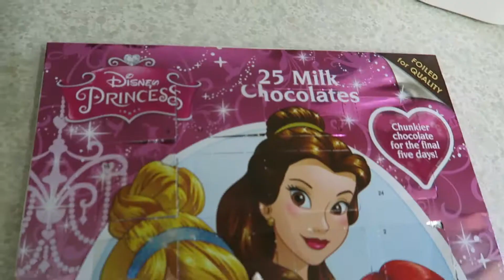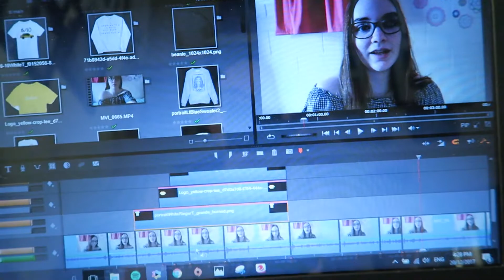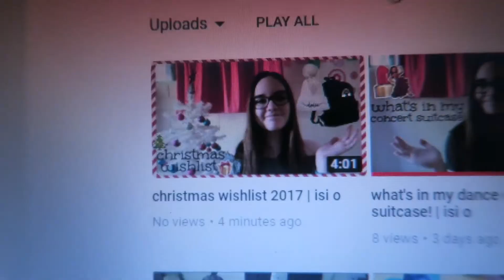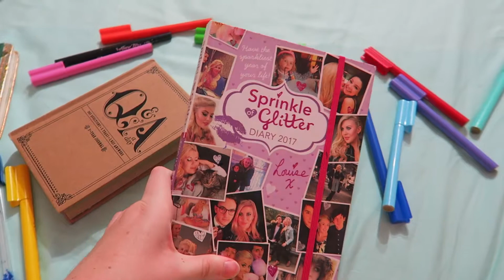late night struggles - vlogmas day 20 | isi o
­--- ABOUT ME ­
Camera: Canon Powershot G7X
Editing software: Pinnacle Studio 20 Plus
Location: Australia
Age: 15
Birthday: 13/08/2002